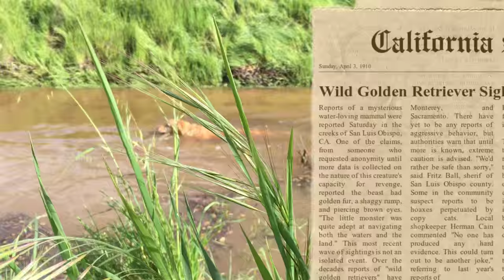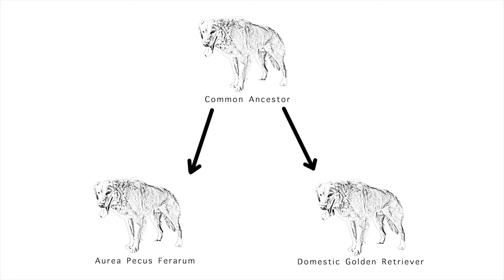“WILD GOLDEN RETRIEVER” SPECIES UNCOVERED BY SCIENTISTS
Trinomial Name: Aurea Pecus Ferarum

Street Name: Wild Golden Retriever

Habitat: Creeks of California

Notable Characteristics: Aquatic and terrestrial, shrewd, elusive

Disposition: Unknown

Origins: Unknown